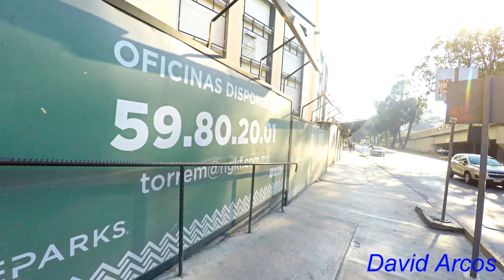Torre Mitikah - Construcción - Febrero 2019 - 4K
Avances en Torre Mitikah y Torre M

El complejo está en Coyoacán, Ciudad de México sobre Rio Churubusco (Circuito Interior)